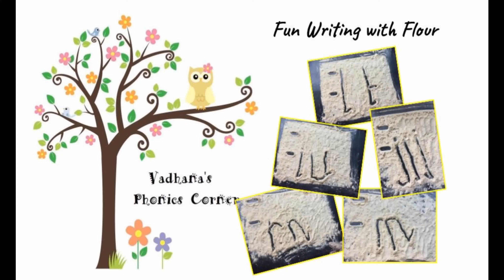How to make Handwriting Fun for Kids (3 - 4years) | Flour Writing | RWI Phonics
READ WRITE INC. PHONICS
Your child will start developing the fine motor skills they need to write from a very early age. At first, you can help by giving your child lots of opportunities to scribble, draw, and colour. However, as your child gets older, handwriting needs to be taught in a consistent way and it is important to develop good habits.

Good writing also gives your child a voice to share their ideas with the world. You can help your child will learn to correctly use a pencil and to form basic letter shapes. This includes: sitting correctly and using the right grip and forming lowercase and capital letters. Fortunately, learning to write is also a lot of fun, and there are all sorts of enjoyable ways you can help your child learn to love writing.

GET MESSY!

- Fill a tray with flour and encourage your child to trace shapes, letters, numbers or even more complex images either with their fingers, a stick or pencil.
- Children enjoy running their fingers through shaving foam, squeezing and squashing it as well as making marks in it. We sometimes also add food colouring to make it look beautiful and mix colours. Glitter can also be fun to mix around in it.

This activity is a great way to get children to make large marks and shapes which will help them develop motor skills and dexterity required for writing.

GET CRAFTY!

- Suggest them to make scrap book with their own story, colouring, painting, drawing pictures and photos if they don’t like drawing.
- Encourage your child to keep a diary, writing a sentence or two for every day. They might feel more enthusiastic about this idea if you let them decorate and personalise a plain notebook to make it their own.
- Try some real-world writing like writing cards, shopping lists, or letters/emails to relatives can be motivating real life reasons for writing, and can show children how useful it is to be able to write well.

These activities all provide opportunities to develop control, fine motor skills, and hand-eye coordination.

Good handwriting skills can help improve your child’s writing confidence by making the process of writing simpler and more enjoyable. Have fun writing!

Teaching children to read - and keeping them reading - are the two biggest things that will change their future!

As you’ll know, children learn faster when they enjoy it. I loved teaching reading to Vadhana so she cherished learning. I was passionate about her progress. And, as a MUM, I desire all the MUM's to experience the same as me.

We hope you will love teaching Read Write Inc. Phonics and share this passion for teaching children to read and write. Our best wishes for you all!

We kindly suggest you start by watching this two introduction videos below for parents:

MUST WATCH (Part1) | What Read Write Inc. Phonics is? | Tamil Explanation | Vadhana's Phonics Corner👇👇

MUST WATCH (Part2) | What Read Write Inc. Phonics is? | Tamil Explanation | Vadhana's Phonics Corner👇👇